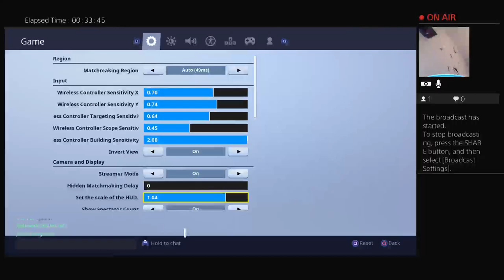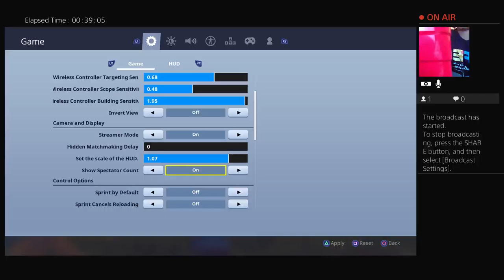Pretending to be a noob